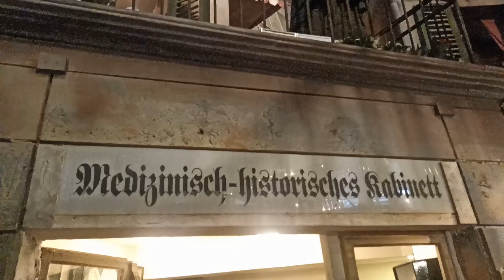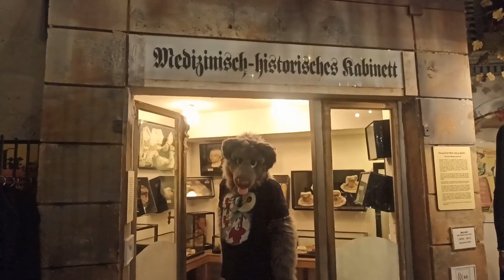Hamburg Panoptikum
This one is a smaller slideshow video from the Panoptikum in Hamburg, there will be more incoming in the future, including a Miniatur wunderland and a BIG Eurofurence video ! :3